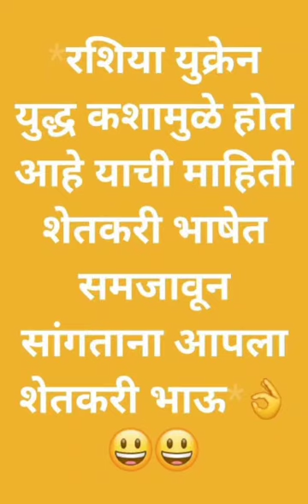रशिया युक्रेन युद्ध कशामुळे होत आहे याची माहिती शेतकरी भाषेत समजावून सांगताना आपला शेतकरी भाऊ👌😃😃